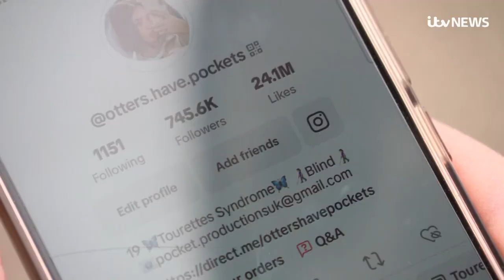ITV News West Country interview Wilamena & Seren about their Tourette's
Teenagers with Tourette's Syndrome say there's more to the condition than swearing.